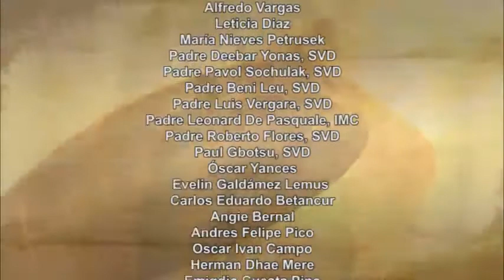Dios te Habla con Fr. Beni Leu, SVD; Tema de hoy: Yo quiero darle al que llegó al último lo...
Somos invitados a trabajar en la viña del senior todos los días y en toda parte donde estemos, aceptamos todos los que Dios nos ha dado y le agradecemos asiduamente, o reclamamos a Dios por los muchos que hacemos sin ver la recompensa. Senior ayúdanos a construir su reino en este mundo; en manera que actuemos con prudencia y justicia, hablar con sabiduría, escuchar con entendimiento y comprensión, amar con todo el corazón, y gozar la vida en el Espíritu del Señor por los siglos de los siglos…. amen